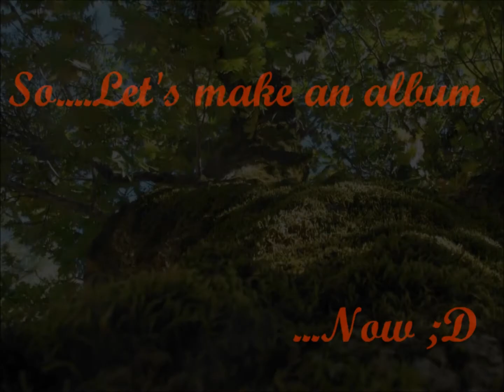A walk in nature